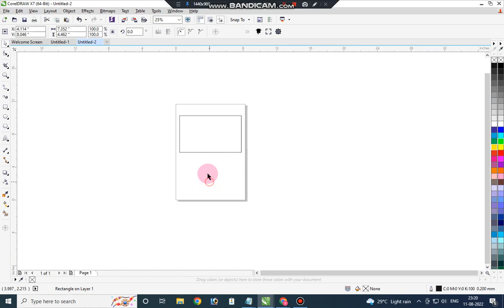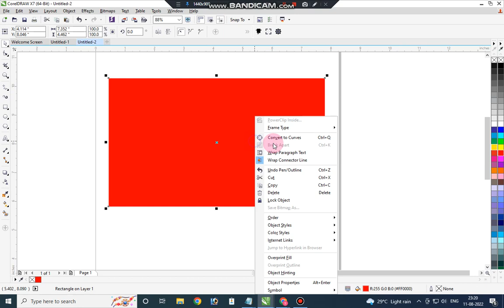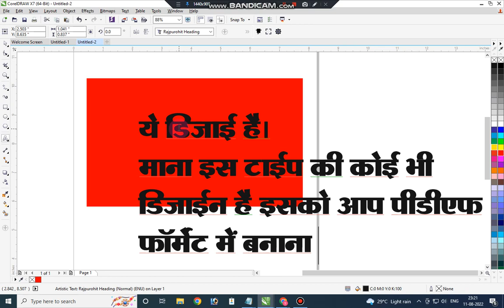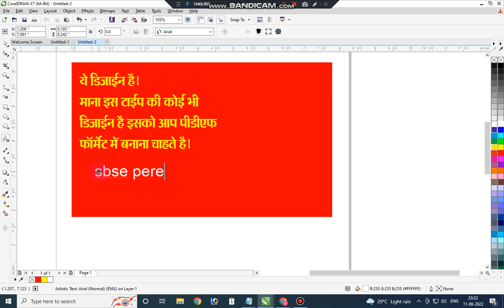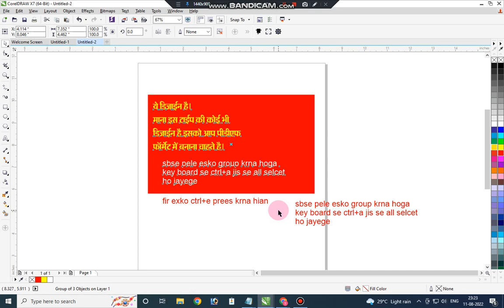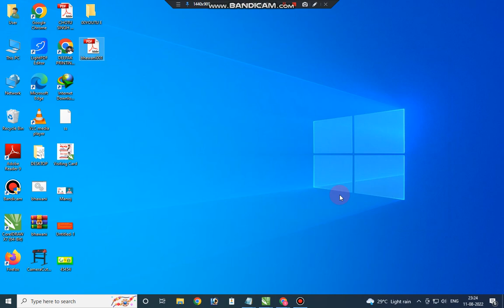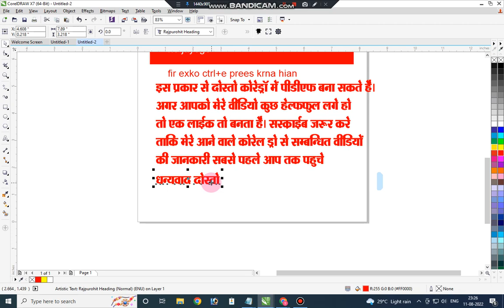How to Export Coreldraw File into PDF FORMAT in Coreldraw in Hindi | 2022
Hello Viewers! In this video i,m going to show you that how to convert a coreldraw (CDR) file/ page/project to PDF format file. in urdu / hindi language .||How to export to PDF format in CorelDraw... In this video I have explained every feature on How to export a File or Design in you created in CorelDraw into PDF format for Printing or Distribution Purpose.SOMEUNIQUESEARCH ||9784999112 BHAWANI SINGH